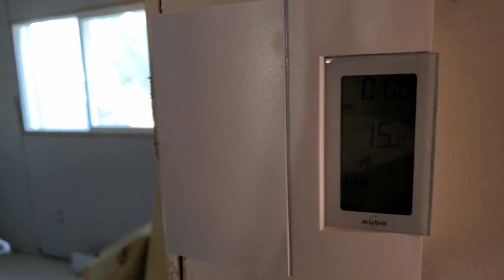2019-10-20 - heat roughed in (loooong)